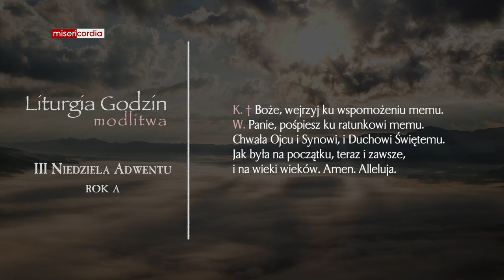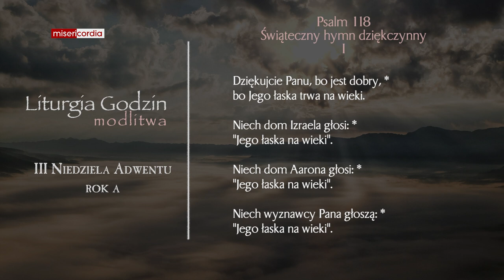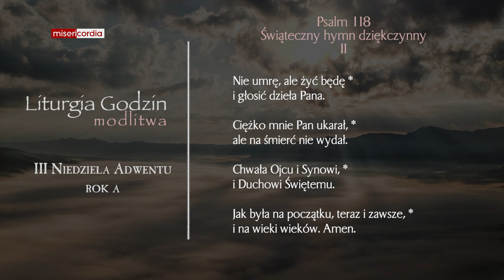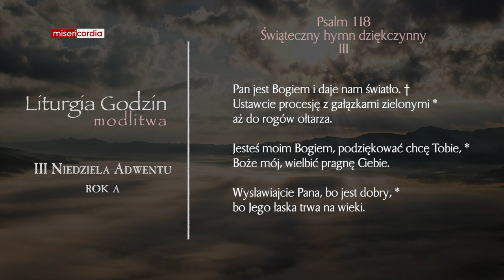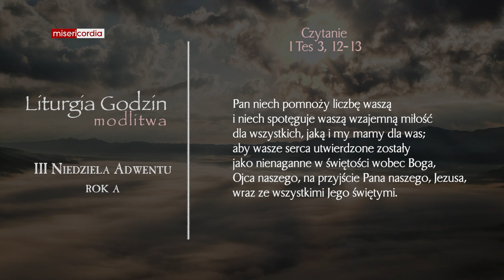Liturgia Godzin | Modlitwa Południowa | III Niedziela Adwentu (rok A)